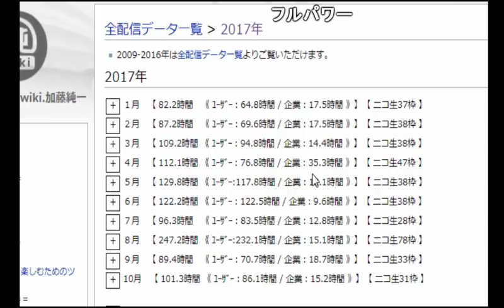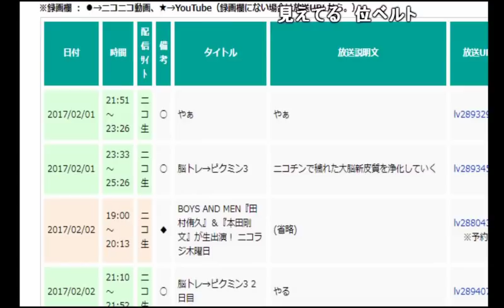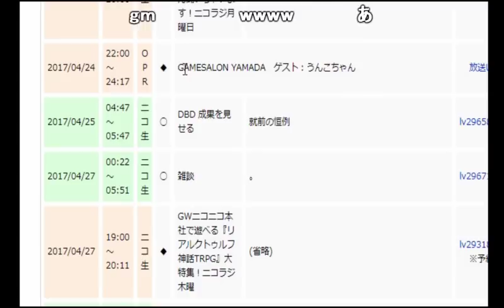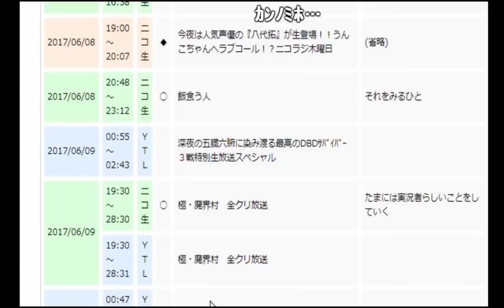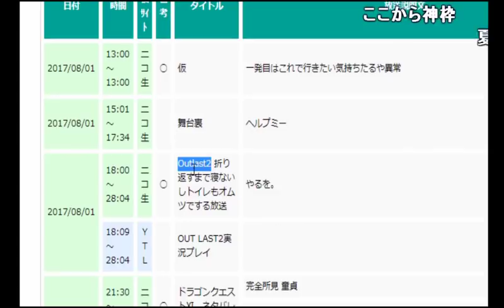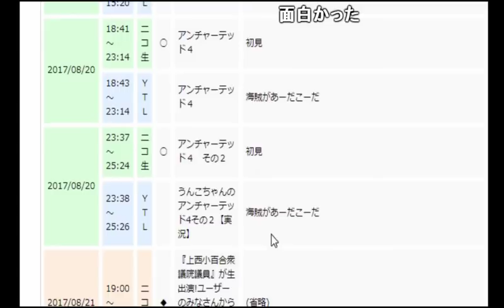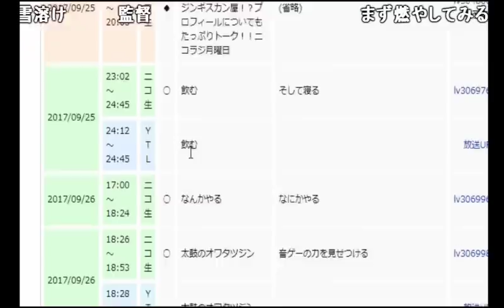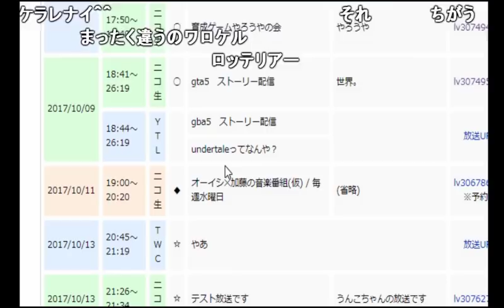【うんこちゃん】wiki見ながら2017年を振り返る枠【2017/12/25】